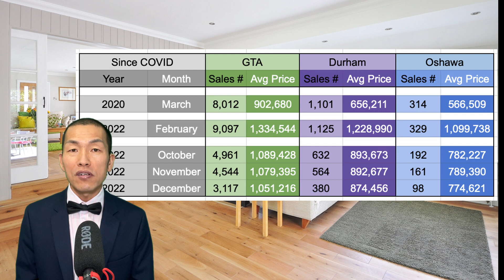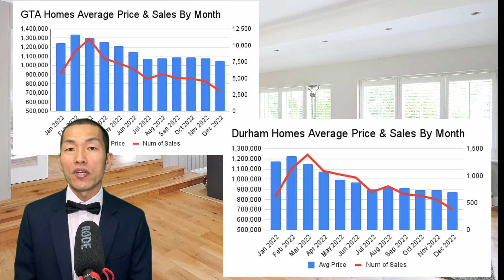Ep93. 2023년 부동산 전망과 변화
오늘은 캐나다 부동산 시장 참여자라면 꼭 아셔야할 여섯가지 전망 및 변화에 대해 이야기 하고자 합니다. 일부는 이제까지의 시장흐름을 바탕으로 예측되는 내용이고 일부는 정부에서 발표를 해서 2023년 부터 시행할 것이라고 발표한 내용입니다.

🏡 더람 윗비 오샤와 부동산 리얼터 🏘

Peter Kim, CPA, MBA,
Realtor® Broker